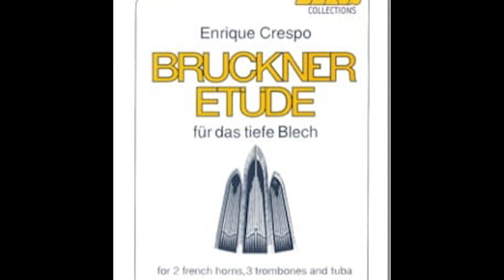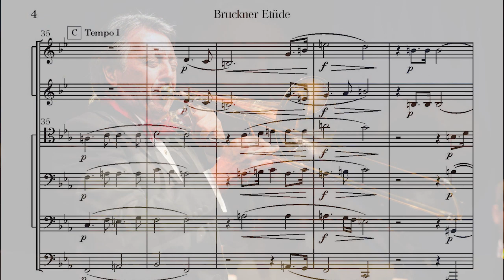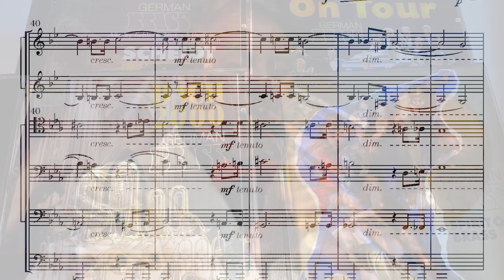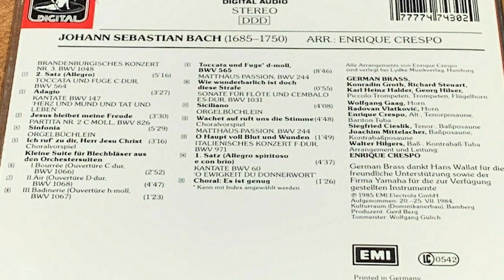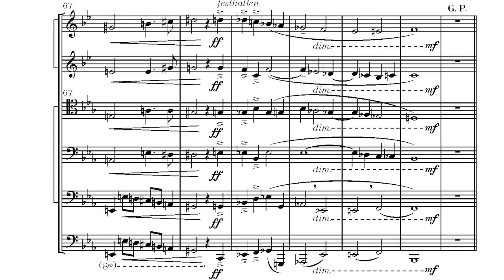Barclay Brass plays Crespo - Bruckner Etüde für das tiefe Blech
Live in concert, August 27, 2019 at Church of the Epiphany, Washington, DC. Barclay Brass perform Enrique Crespo's Bruckner Etüde für das tiefe Blech - “Etüde für tiefe Blechbläser im Stile Bruckners.”
A very special Thank You to Enrique Crespo for his vision as the founder of German Brass, and for the inspiration he was to many around the world.

Alex Kovling and Kevin Grasel, Horns
Nathan Zgonc and David Miller, Trombones
Michael Brown, Bass Trombone
Willie Clark, Tuba

Audio recorded by Mark Willey, and mastered by Brian Bowman
Video produced by Joseph Gonzalez
Dress rehearsal video recorded by Brandon Eubank